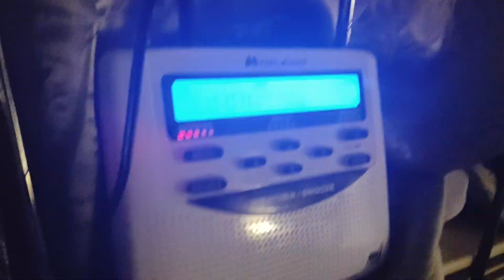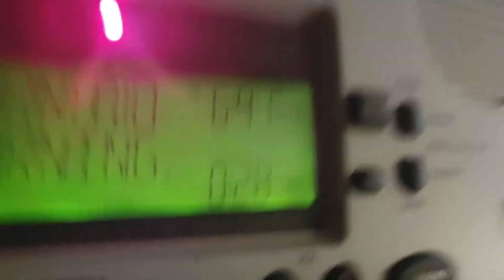EAS/NWR Alert or message #774-780: Tornado Warning #1 for Boone and Kenton, KY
This occurred in a Marginal .-.